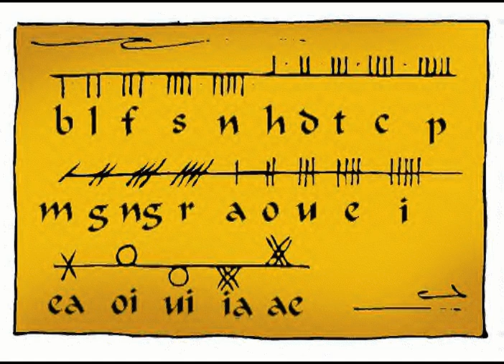The Histories Part 39: The Celts